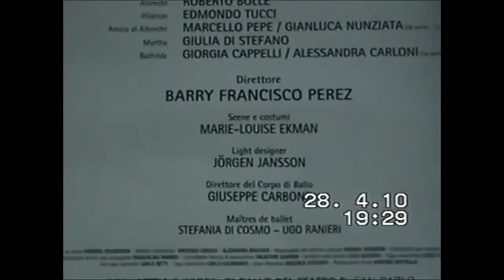СПЯЩАЯ КРАСАВИЦА И ЖИЗЕЛЬ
1--АНА ЛАГУНА  И ТРУППА ГАМБУРГСКОГО ТЕАТРА БАЛЕТА

2--РОБЕРТО БОЛЛЕ--ИТАЛИЯ

ХОРЕОГР--.МАТС ЕК